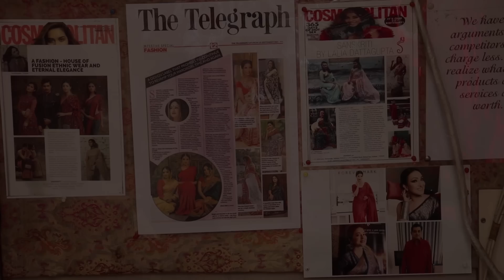Sanskriti Kolkata || Ep -314 || AGOMONY COLLECTION LAAL SHADA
E314P1.  COT PTD ( W / RED ) 2350

E314P2.  COT EMB ( W / RED ) 3300

E314P3.  COT  APPLIC ( OFF WHITE / RED ) 2990

E314P4.  COT APPLIC ( MULTI ) 3650

E314P5.  COT HLM  ( W / RED ) 2500

E314P6.  KATAN BEN ( W / RED ) 15900

E314P7.  TSR ( OFF WHITE / W ) 7990

E314P8.  GGT BEN ( GOLD / RED ) 14900

E314P9.  GGT BEN ( GOLD / RED ) 13900

E314P10.  GGT BEN ( OFF WHITE / RED ) 12500

E314P11.  GGT BEN ( OFF WHITE / RED ) 11900

E314P12.  KHADDI ( OFF WHITE ) 6900

E314P13.  KHADDI ( CREAM ) 7990

E314P14.  TSR EMB ( MALTI ) 16900

E314P15.  TSR EMB ( OFF WHITE ) 9950

E314P16.  TSR BEN ( BEIGE ) 15500

E314P17.  TSR BEN ( BEIGE ) 15900

E314P18.  TSR BEN ( BEIGE ) 14900

E314P19.  C / BEN PAITHANI ( CREAM / RED ) 8900

E314P20.  C / BEN PAITHANI ( MULTI ) 12800

E314P21.  C / BEN PATOLA ( MULTI ) 7900

E314P22.  C / BEN ( GOLD / RED ) 7500

E314P23.  DOLA SILK ( OFF WHITE ) 4900

E314P24.  C /BEN TISSUE  ( RED ) 6250

E314P25.  TSR GADWAL ( VERMILLION ) 11500

E314P26.  TSR GADWAL ( GREEN / RED ) 11500

E314P27.  TSR BEN DIGITAL ( BEIGE ) 11900

E314P28.  HLM ( OFF WHITE / RED ) 6500

E314P29.  CHIKAN PAITHANI ( BIS / RED ) 7800

E314P30.  CHIKAN PAITHANI ( OFF WHITE / RED ) 7800

DOLL KHADDI PAITHANI ( RED ) 7500

LALIA DATTA GUPTA SARI KHADDI PAITHANI ( WHITE / RED ) 7500

25 YEARS IN THE FASHION INDUSTRY.

25 years in the fashion  industry.